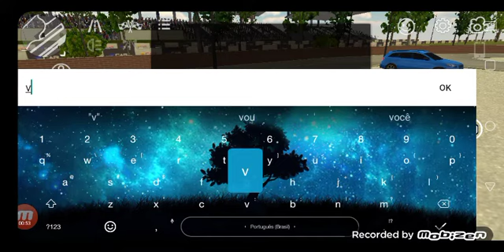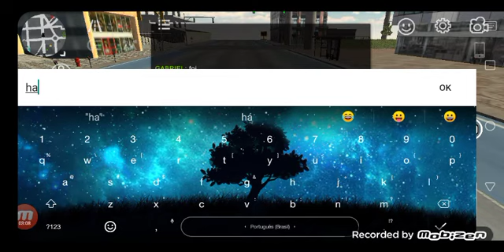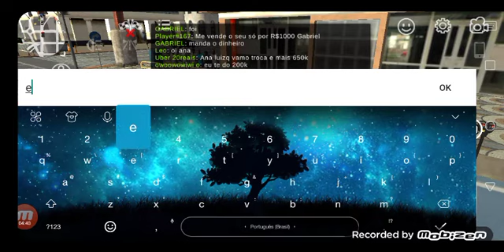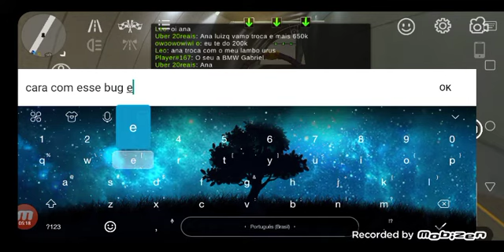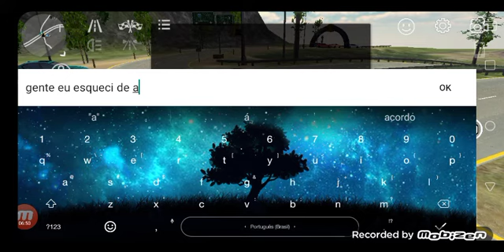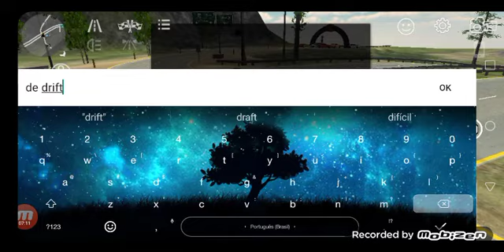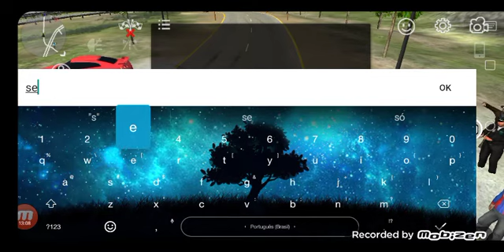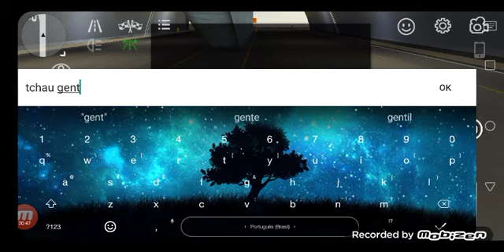Fazendo civic empinar (car parking)